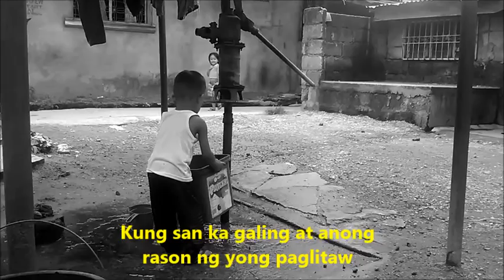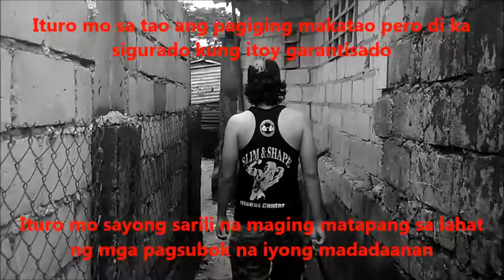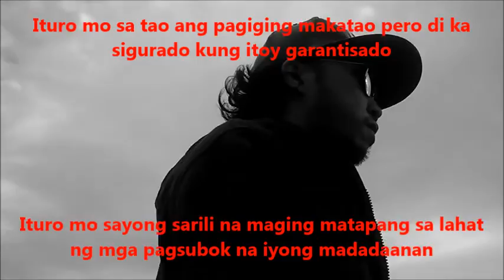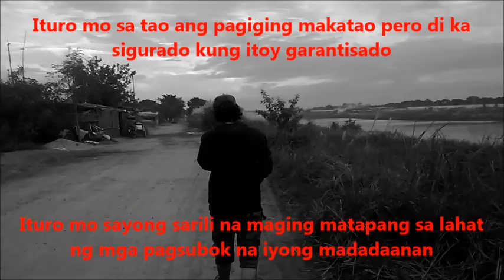Turo-Turo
Artist: Jayson Diwa
Recorded at Sound Weavers Recording Studio and Productions

Special Thanks:
Joey Claris HK
Rebolusyon Rekords
Slim and Shape Fitness Center Caloocan